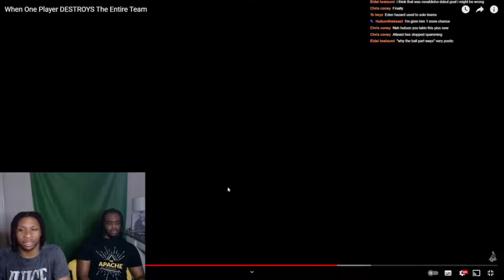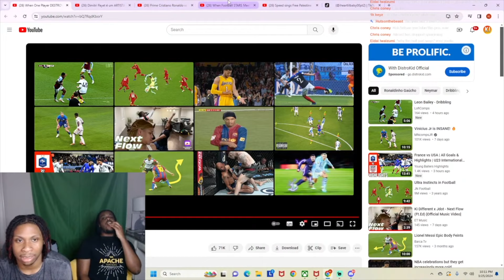When One Player DESTROYS The Entire Team!